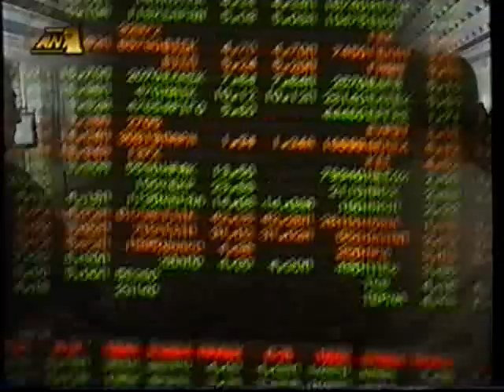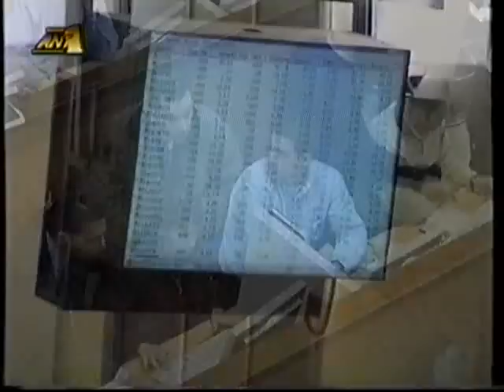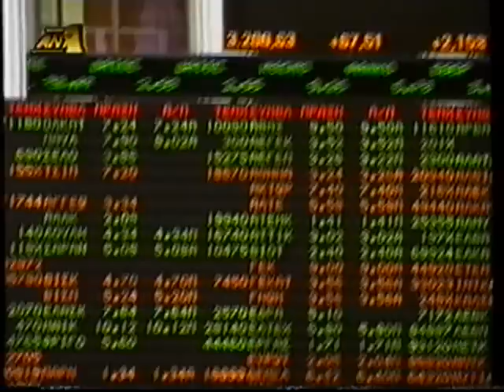Χρηματιστήριο - Τι είναι και πώς λειτουργεί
Εκπομπή "Στούντιο με Θέα" - Τηλεοπτική χρονιά 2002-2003